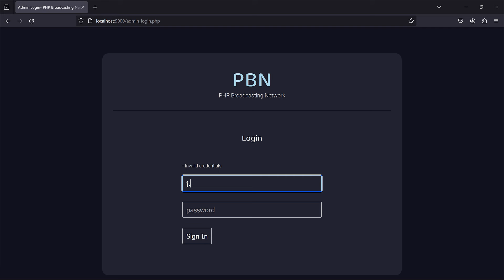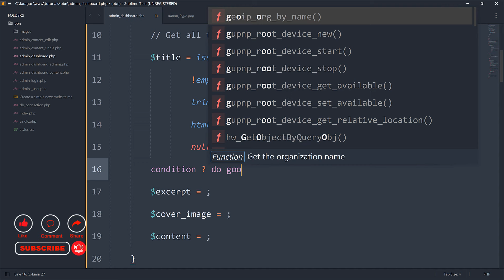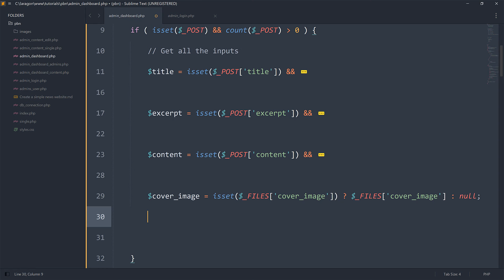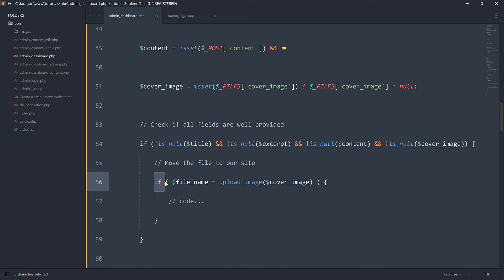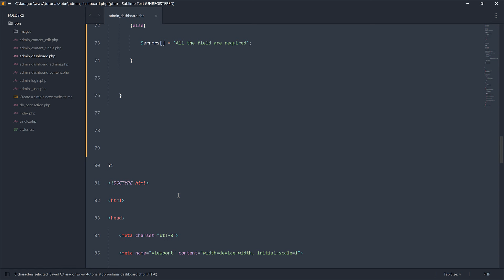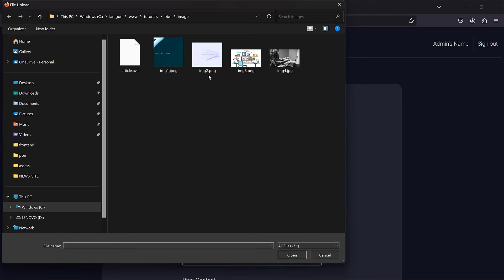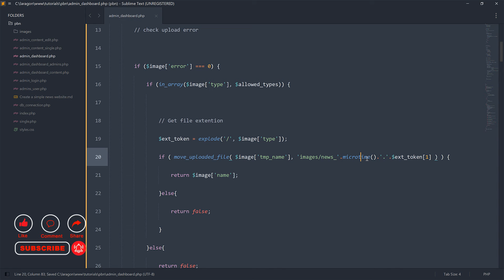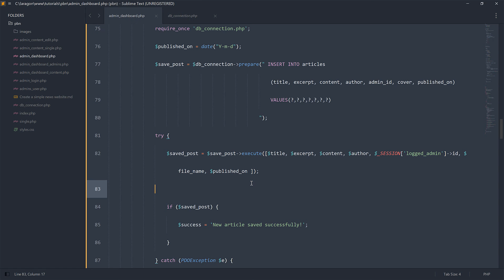#29 - Coding a form in PHP with File Upload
Let's program the form that allows us to add an article to our blog. This a full hour packed with advise and tricks on how to handle forms and file uploads in PHP.